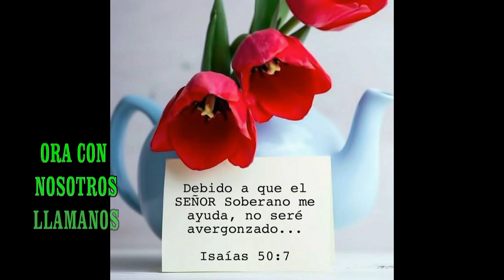BENDITO AMOR CARLOS SEGURA